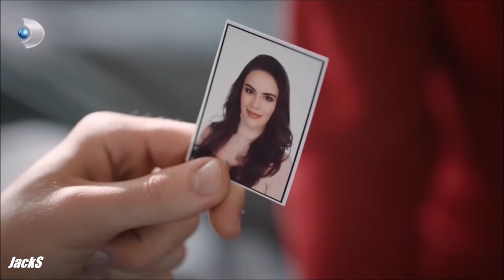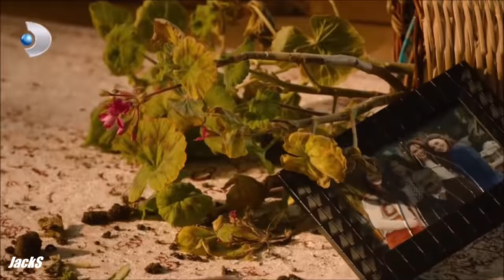Turkan & Somer - Another Love (Üç Kız Kardeş)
Turkan deserves to be happy. They had no right to put her in this position. At least I hope that Somer will try to defend her before his horrible motter.